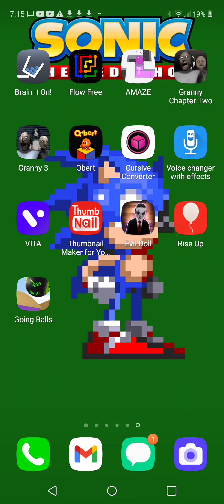going balls gameplay